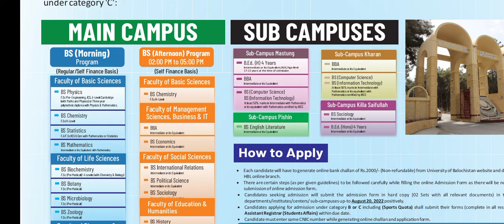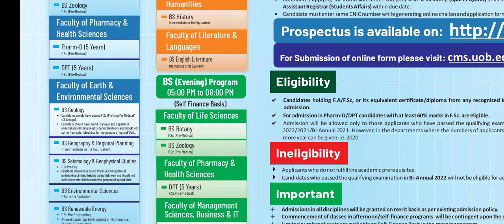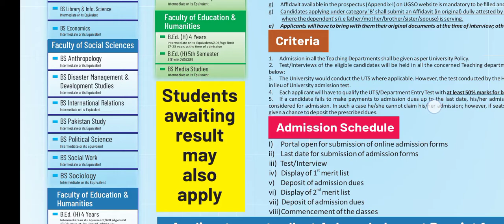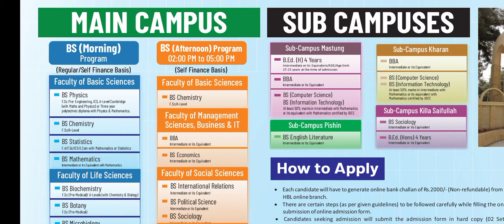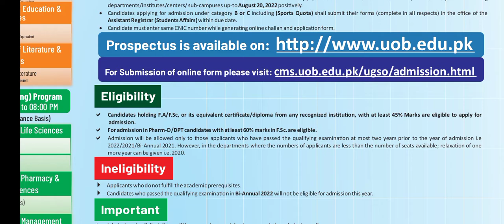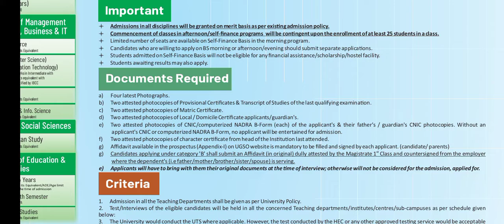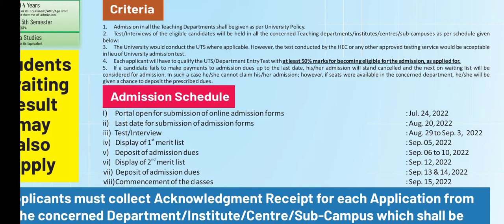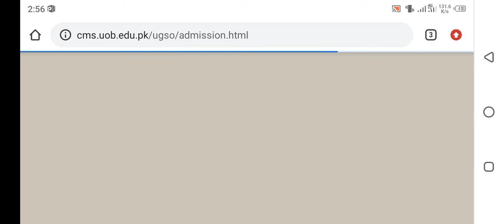University Of Balochistan!!UOB!! Admission Notice 2022!!admission2022